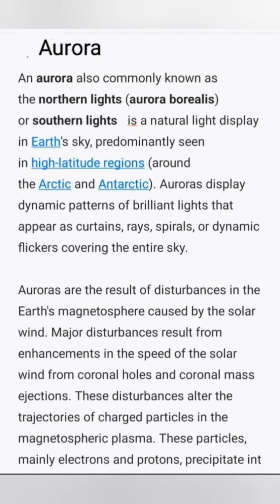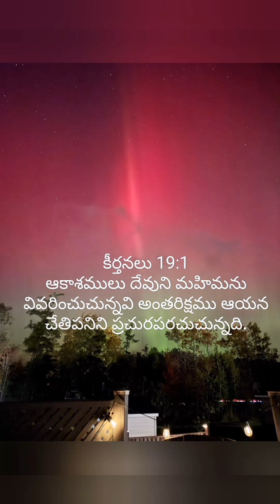"AURORA" known as northern lights seen on 10-10-2024 at around USA and Canada.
An aurora also commonly known as the northern lights (aurora borealis) or southern lights is a natural light display in Earth's sky, predominantly seen in high-latitude regions (around the Arctic and Antarctic). Auroras display dynamic patterns of brilliant lights that appear as curtains, rays, spirals, or dynamic flickers covering the entire sky.

Auroras are the result of disturbances in the Earth's magnetosphere caused by the solar wind. Major disturbances result from enhancements in the speed of the solar wind from coronal holes and coronal mass ejections. These disturbances alter the trajectories of charged particles in the magnetospheric plasma. These particles, mainly electrons and protons, precipitate into the upper atmosphere